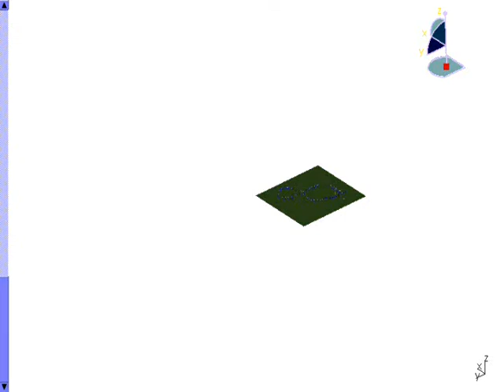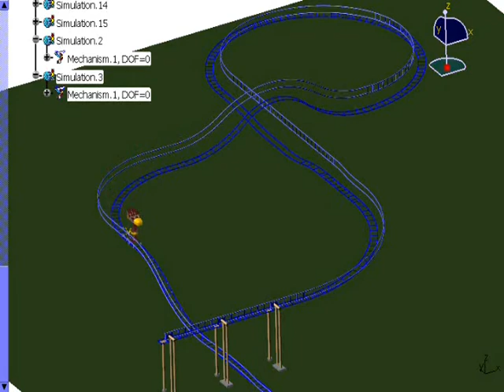Cantilevered Roller Coaster V2: Exhibit C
Low res video of my latest work on the cantilevered roller coaster computer model. Longer track length and other features.